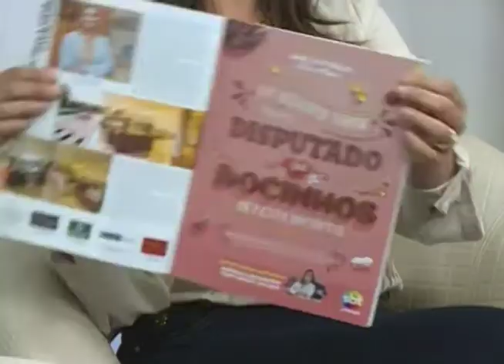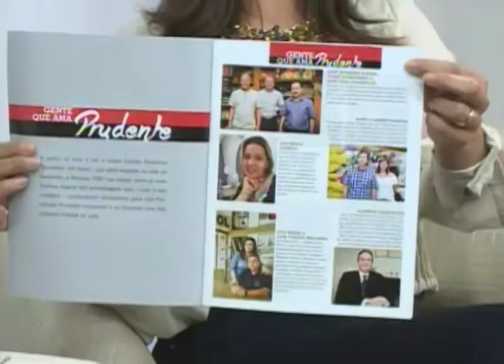Revista Chic - SBT e Você 01/08/17